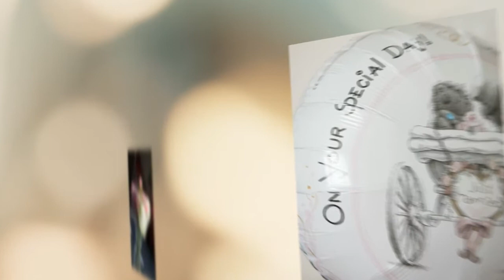Pauline & Mark: Galgorm Manor